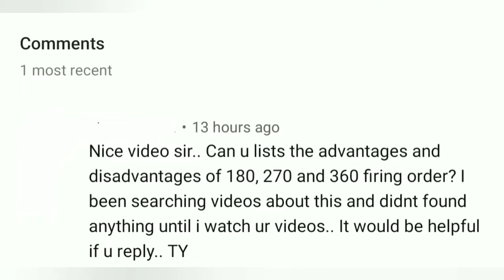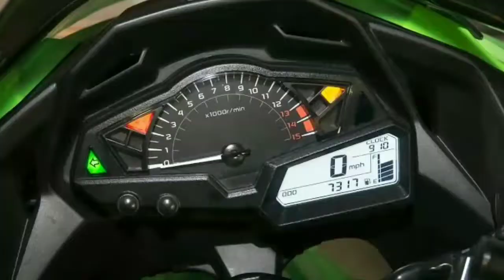180° vs 270° vs 360° crank angle |advantages and disadvantages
#180 #270 #360 degree # crank
I have explained the working of all the three types of crank angle already in my previous video. This video is to explain the advantages and disadvantages is those engine types and there's lot of confusion in Ninja's twin cylinders.i am confident that n300 has 360° but so the viewers say it's 180°.soo I think it's my mistake and I am rectifying it in here..by the way thanks for watching..this is just a difference between crank angle not the bikes...so peace✌️